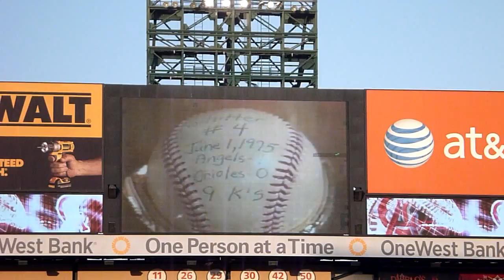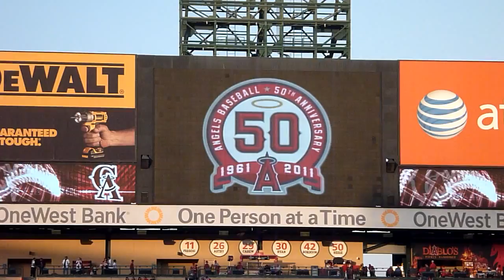Calling All Angels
Pre-game video at Angels Stadium featuring highlights from the history of the Los Angeles Angels franchise. Famous calls include:

Bo Belinsky, No-Hitter
Alex Johnson, 1970 AL Batting Champion
Clyde Wright, 1970 No-Hitter
Nolan Ryan, 383 Strikeouts
1979 AL West Champions
1982 AL West Champions
Mike Witt, 1984 Perfect Game
Reggie Jackson, 500 Home Runs
Rod Carew, 3000 Hits
1986 AL West Champions
Mike Witt/Mark Langston, No-Hitter
Adam Kennedy, 3-HR Game 2002 ALCS
2002 ALCS Champions
2002 World Series Champions
Troy Percival, 300 saves
2004 AL West Champions
2005 AL West Champions
2007 AL West Champions
2008 AL West Champions
2009 AL West Champions